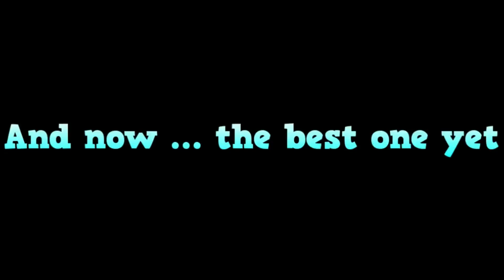Minecraft's Best Hypixel Skywars Trap